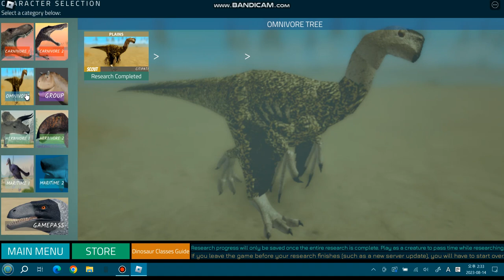다이노소어 월드 모바일 리메이크된 티라노사우루스 게임 플레이!